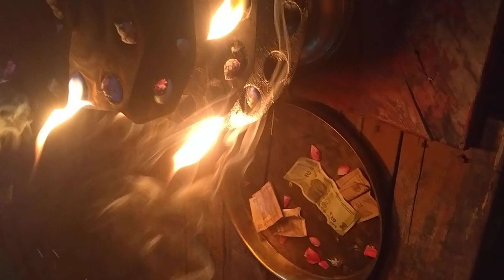AWGP@48th सितंबर१@भाद्रपद१ नैमीशारण्य श्री चक्रतीर्थ आरती दर्शन